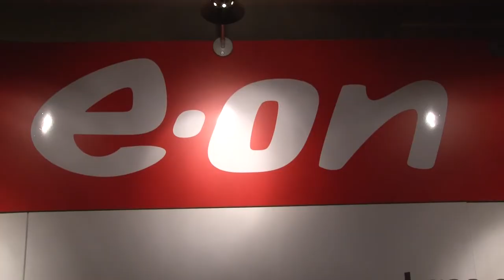David Topping, E.ON Director of Corporates, at CBI Annual Conference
David Topping, E.ON's Director of Corporates, says that the energy industry has a key role to play in helping business and residential customers to keep their bills as low as possible.